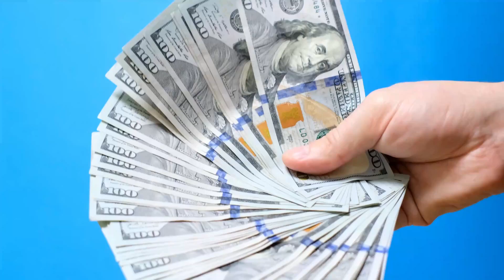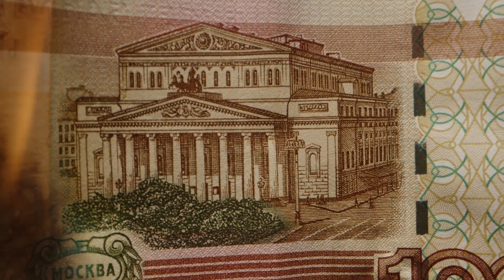Nesara Gesara Quantum Financial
Delve into the fascinating world of NESARA, GESARA, and the Quantum Financial System (QFS) in this informative video. These terms have been circulating in various online communities, sparking curiosity and speculation. In this video, we aim to demystify these concepts and provide you with a clear understanding of what NESARA, GESARA, and QFS entail.

NESARA (National Economic Security and Recovery Act) and GESARA (Global Economic Security and Recovery Act) are proposed economic reforms that have garnered significant attention. The Quantum Financial System, on the other hand, is often linked to these reforms, raising questions about how it could revolutionize financial systems worldwide.

Our experts will break down the core principles and objectives of NESARA, GESARA, and the QFS, shedding light on their potential implications for individuals and society as a whole. Join us in exploring the facts, theories, and controversies surrounding these intriguing ideas, and gain a deeper understanding of their significance in today's world. Don't miss this opportunity to stay informed and engaged in this thought-provoking conversation.